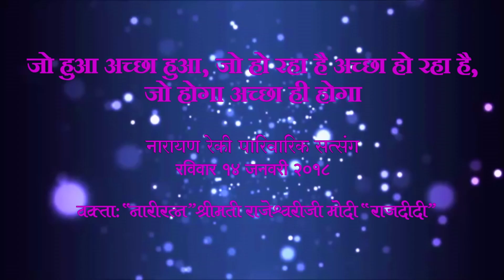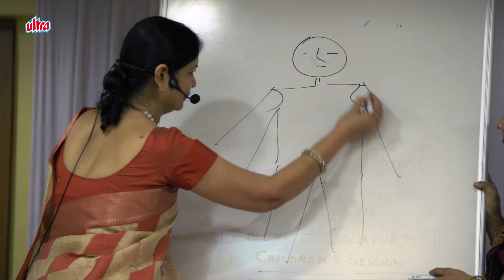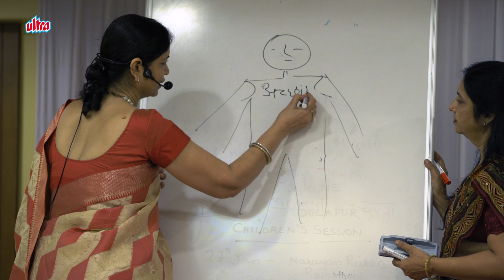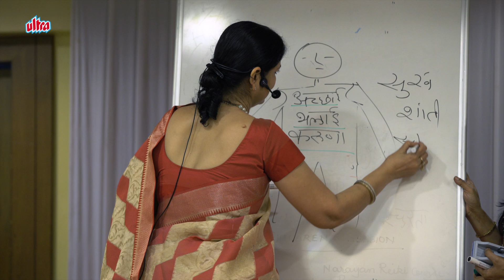Narayan Reiki Parivarik Satsang | Jo Hua Achchha Hua - 01 | Rajeshwariji Modi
Speaker : Shrimati Rajeshwariji Modi ( Rajdidi )